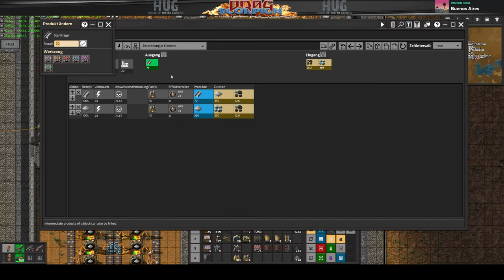Factorio 🕹 Nummer: 009 🎮 Stahlproduktion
ist ein Aufbauspiel, in dem es darum geht, Ressourcen abzubauen, Gegenstände und Gebäude herzustellen, Fabrikationsanlagen zu planen und zu bauen, die Produktion zu automatisieren und sich gegen angreifende Monster zu verteidigen.

Titel: Factorio
Genre: Aufbau, Konstruktion und Management-Simulation, Echtzeit-Strategiespiel
Entwickler: Wube Software
Publisher: Wube Software

Modpack Ersteller: Trainwreck

Teamspeak: ts.hug-portal.eu